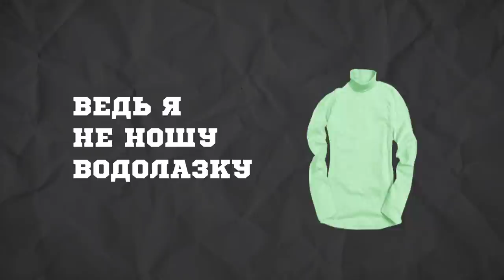ОСА - Между столиц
Анимация - Женя Перескокова
Саунд-продюсер - Иван Кузнецов